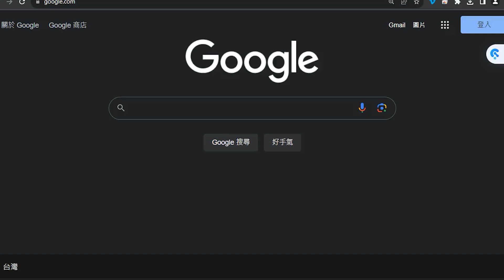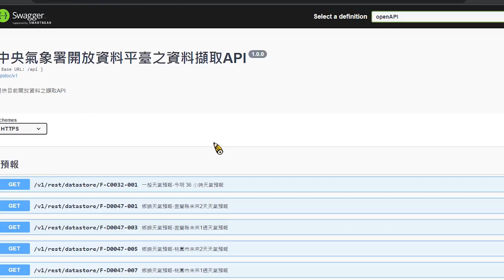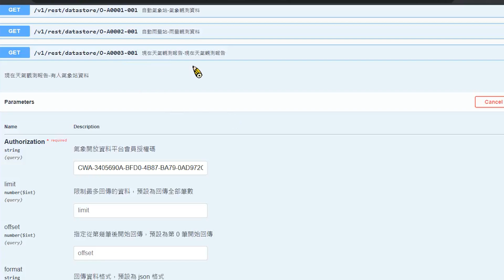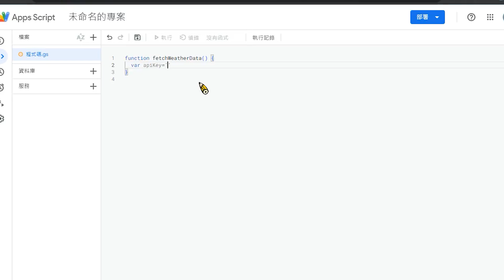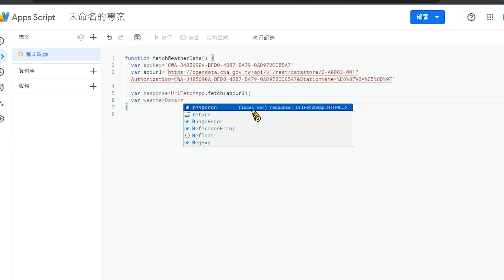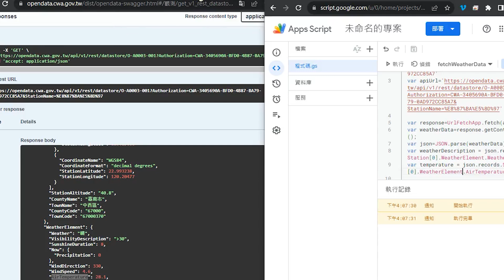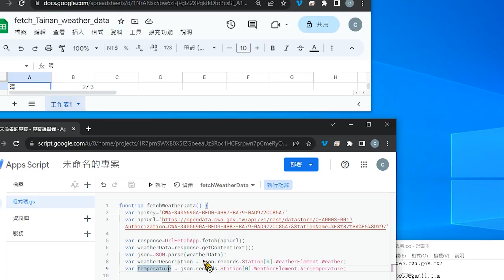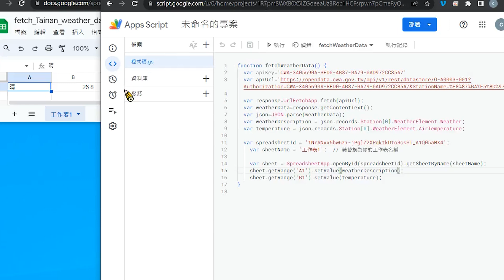第10週 google試算表 用apps script抓取中央氣象署天氣資料